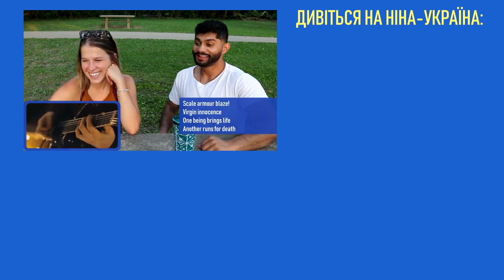Реакція американців - JINJER - Pisces / Ukrainian Music Reaction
Реакція американців на українську музику / Reaction to Ukrainian Music 2021 / Реакция американцев на украинскую музыку и клипы / Американці слухають українську музику і дивляться українські кліпи: JINJER - Pisces

Jinjer - український метал-гурт, заснований у 2008 році в місті Горлівка, Донецької області. Гурт отримав нагороди «The Best Ukrainian Metal Act» як найкращий метал-гурт України 2013 та 2016 років.

Текст пісні Jinjer Pisces:
Step forward and meet a new sunrise
A coward is shivering inside
Today I'll be a friend of mine
Who swallows suffering with smile
I drew a different reality
With unconditional loyalty
Ego hardly can be piqued
'Cause I'm selfless
Scale armour blaze
Virgin innocence
One being brings life
Another runs for death
Scale armour blaze
Virgin innocence
No promises I ever give
Don't rely on me and I won't deceive
The beginning or the end you can't tell
When I wave my fin and shake my tail
I grew in different normality
With unblamable morality
Hooks and nets are there for me
But I'm skittish
Scale armour blaze
Virgin innocence
Scale armour blaze
Virgin innocence
A Neptune's child shivering inside
Drowns in the liquid gold
Cherished his life to the underworld
Meet me flashing when winter cries
Pisces swimming through the river
All their life against the stream
Searching for a hook to catch on and see their sun beam
Then suffocate in painful tortures
On cutting tables of callous men
Under a knife of handsome butchers
Emeralds are ripped away

Переклад пісні Jinjer Pisces - Риби:
Зроби крок й зустрінеш новий день
Ти боягуз, що у середині тремтить
Сьогодні, я - буду подруга собі
Що з посміхом страждання проковтне
Намалювала іншу я реальність тут
Із безумовною лояльністю
І Его неможливо зачепити
Бо я вся віддана собі

Сяють лати із луски
Сама невинність
Одна істота народжує життя
А інша собі біжить по смерть

Ніяких я обіцянок ніколи не даю
Не вір мені і я не обману
Це початок, чи кінець не скаже тут ніхто
Коли я змахую плавцем і б'ю своїм хвостом
Я зросла у не такій нормальності
І непорушною моральністю
Крюки і сітки там полюють по мене
Та я норовлива

Дитя Нептуна у середині тремтить
Зросла у рідкому золоті
Присвячує життя тій глибині
Зустрінь мій блискіт, як виє хуртовиною зима

Риби плавають у річці
Все життя їх проти течії
Шукають той гачок, що зловить і бачать промінь сонячний тоді
Тоді їх душать ті болючі катування
На стіл кладуть бездушних тих людей
Під ніж красивих м'ясників
Смарагди всі здирають геть

💙💛Дякую за перегляд ролику "Реакція американців - JINJER - Pisces / Ukrainian Music Reaction"